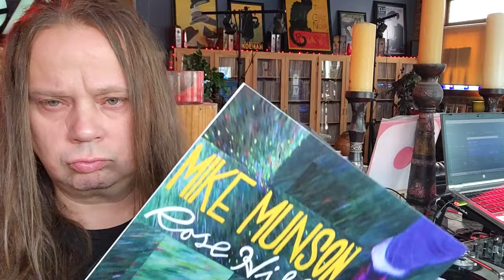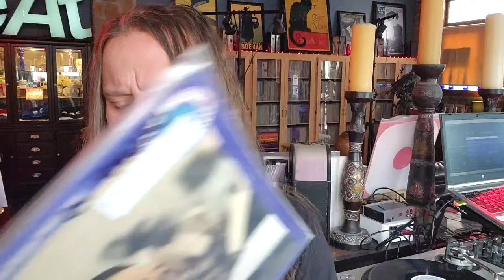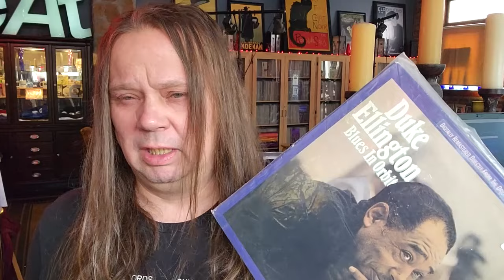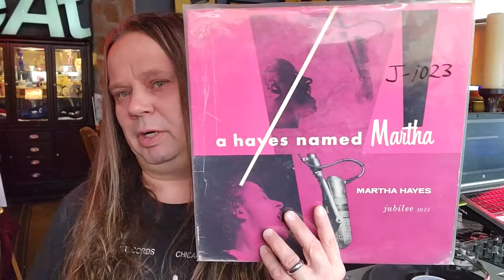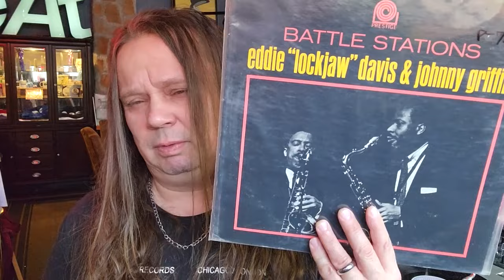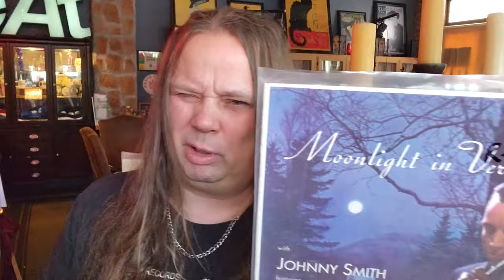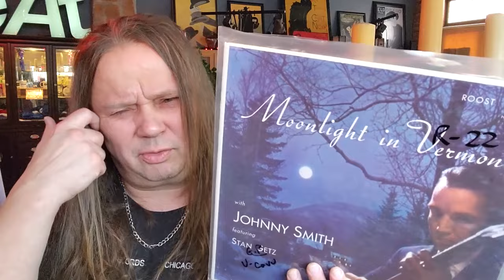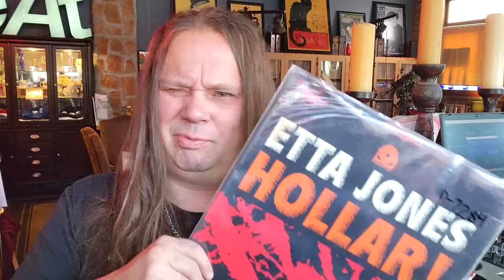#609/ The Blues, Mike Munson, Ethel Ennis, Ben Webster, and a host of OTHER GREAT PLAYS in the CAFE